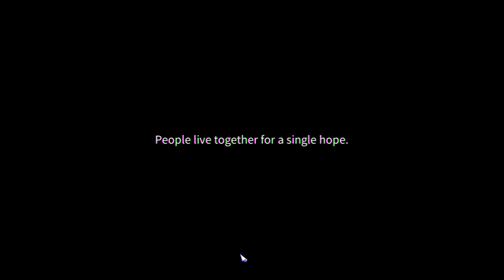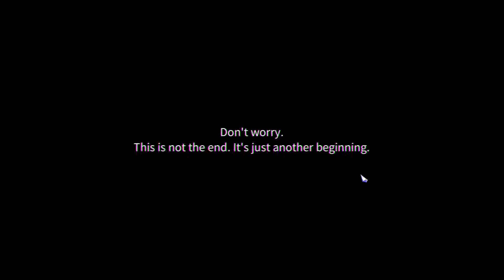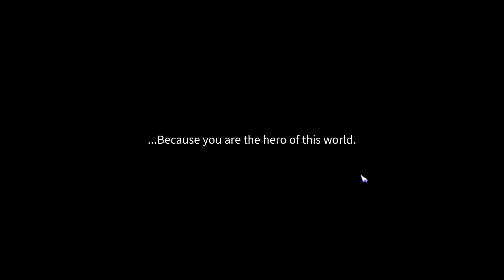Don't Miss the Next Big Strategy Roguelike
Chrono Ark is a singleplayer roguelike that combines elements from deckbuilders and party-based RPGs. Recruit, train, and build a team of unique Investigators to restore the Twisted World!